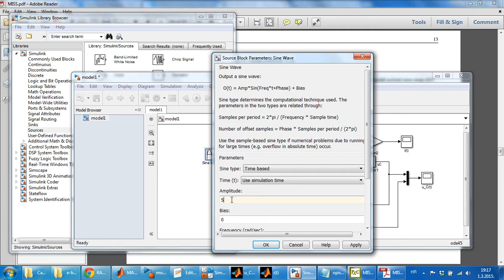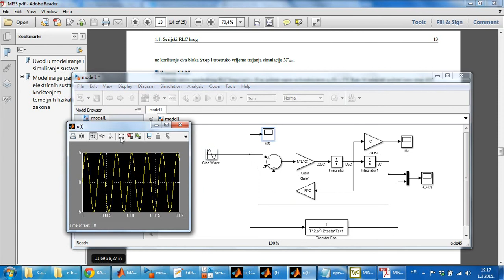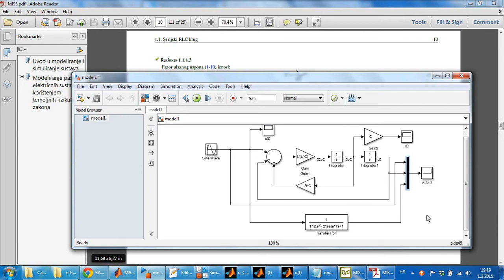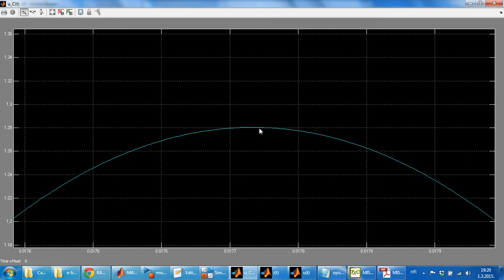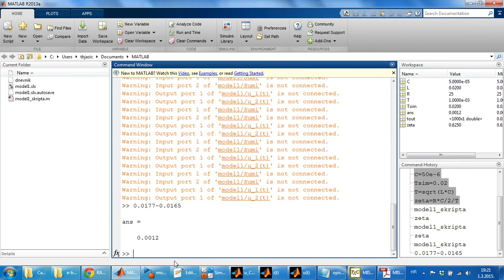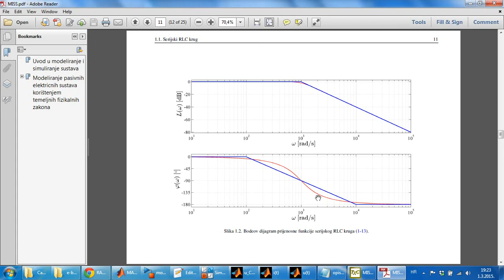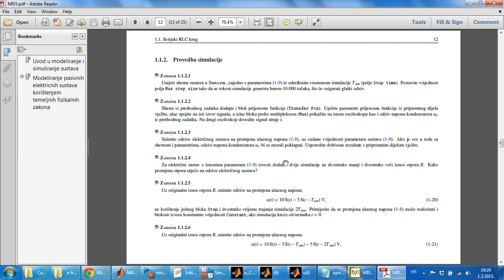1.8. Odzivi serijskog RLC kruga na harmonijsku promjenu ulaznog napona